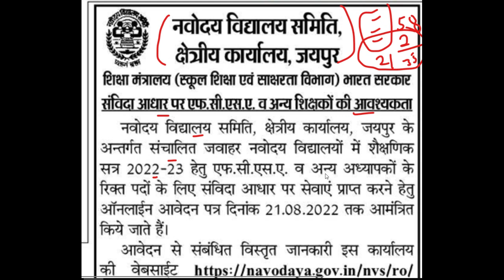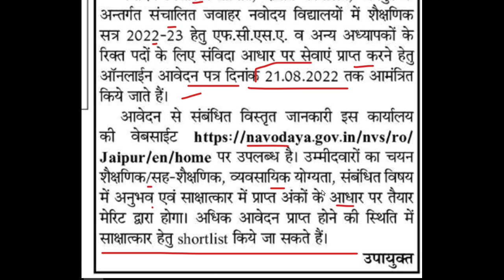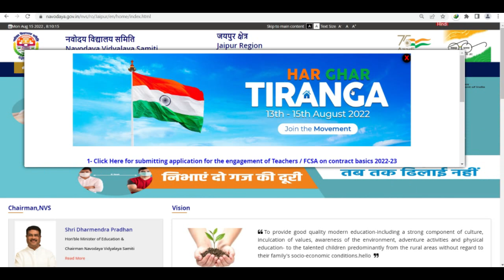In Delhi, Haryana & Rajasthan New Government Guest Teachers Recruitment 2022 | नई शिक्षक भर्ती 2022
dsssb 2022 new notification for tgt pgt
dsssbrecruitment2022
dsssb_teachers_recruitment2022
DSSSB_Teachers_Recruitment2022
Delhi_Government_Jobs
SureSuccess
DOE_DELHI_Teachers_Vacancy
DSSSB_Recruitment_2022
DSSSB_Teachers_Vacancy_2022
NCERT_PGT_TGT_PRT_Tachers_Job
ugc net
hpsc
state public service commission
lecturer jobs
government jobs
Professor
Associate Professor
Assistant Professor

Notice for empanelment/engagement of teachers on contract basis(2022-23) with details | NVS GUEST TEACHERS RECRUITMENT 2022
JNV, NVS Ro JAIPUR RECRUITMENT OFFICIAL NOTIFICATION PDF DOWNLOAD